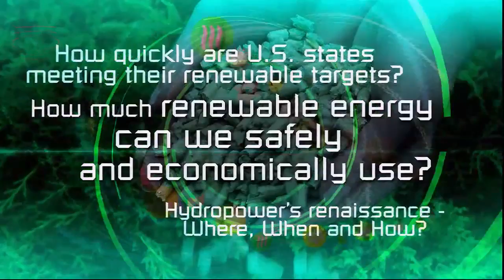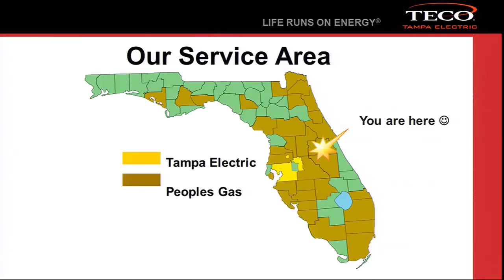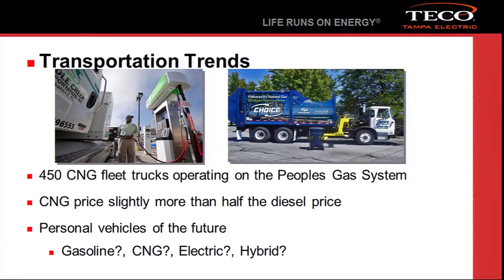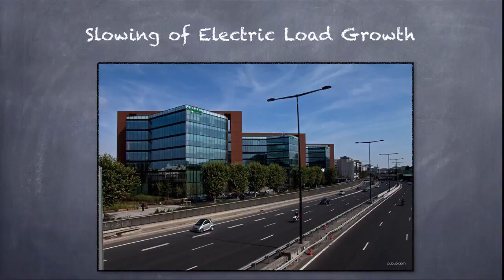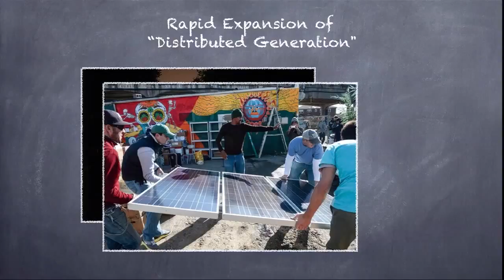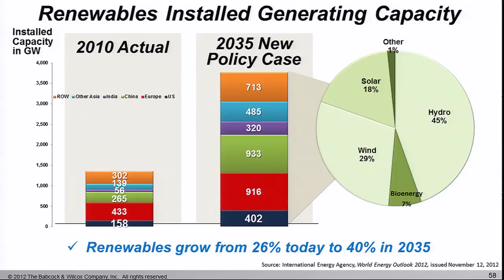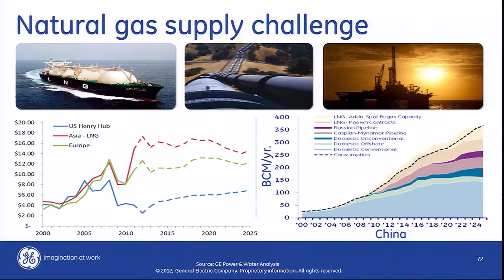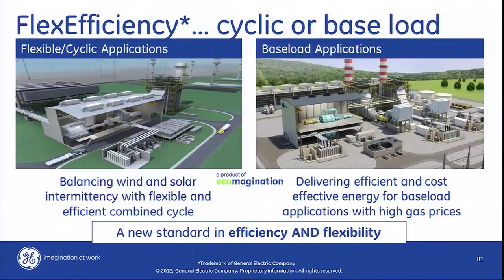Keynote Session - PGI 2012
Gordon Gillette, Tampa Electric; Jim Ferland, Babcock & Wilcox; Jon Wellinghoff, FERC; Paul Browning, GE Power & Water, and VADM Dennis McGinn, retired, U.S. Navy. #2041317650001